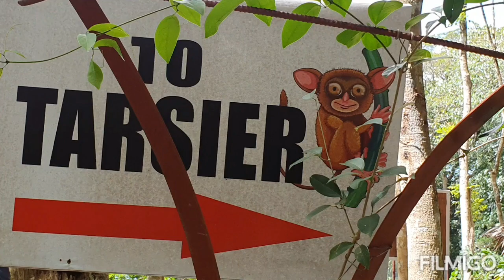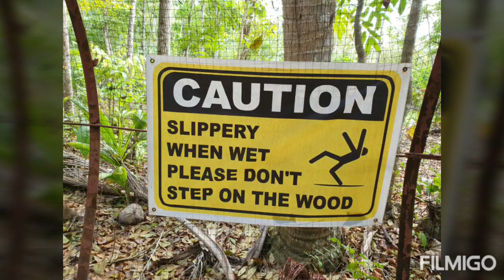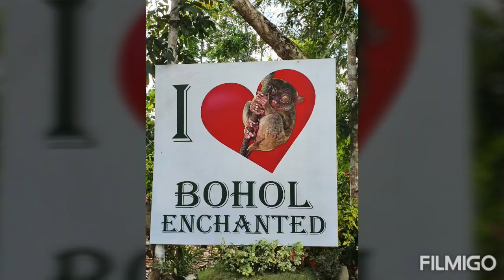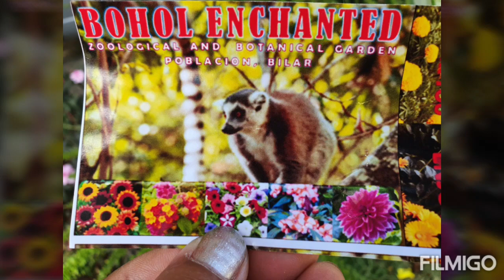A Tarsier visit in Bohol, Philippines.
Abeta Nielsen